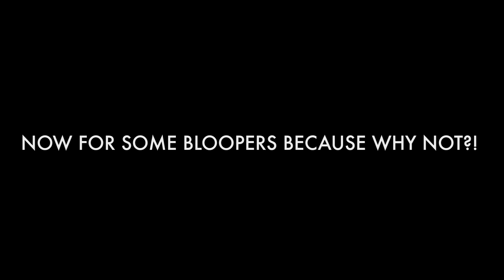BRB#0 - Board Repair Basics Release - Thanks for 3k and stuff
Look! I remembered to light my face properly in this video, unlike the Intro video for this series! Here's the first 5 videos of a more Teach/Learn oriented series.